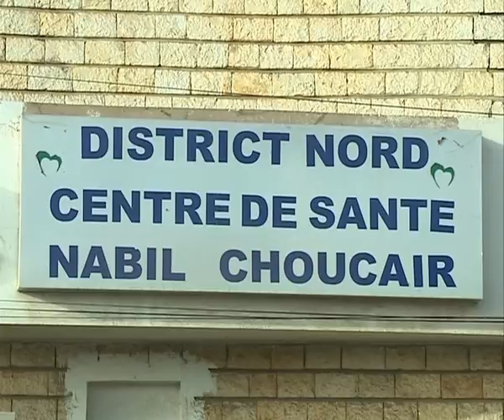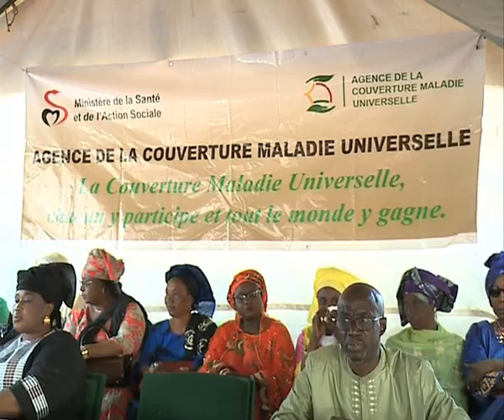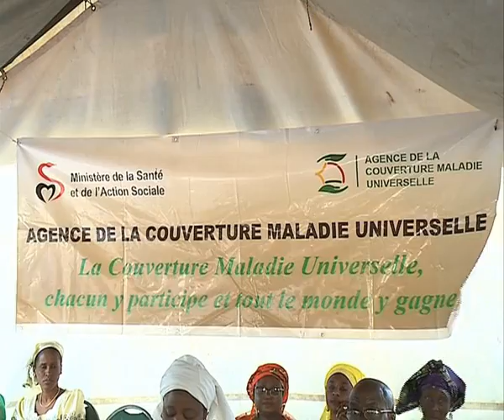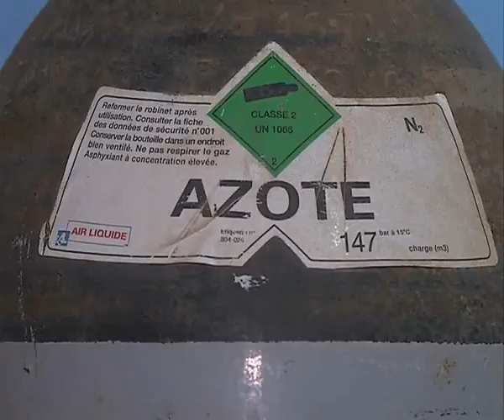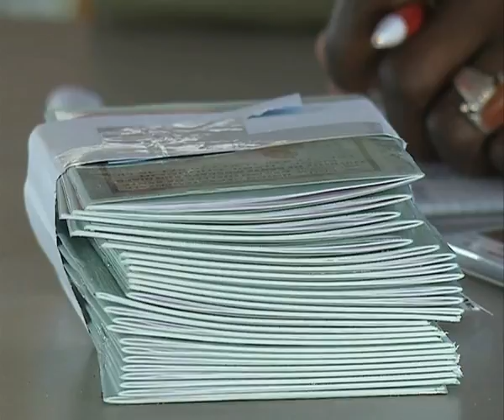Couverture Maladie Universelle / CMU (sneips)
Les femmes du districr nord de Nabil Choucaire remercient Aminata Sow Madame Sow pour leur adhésion à la CMU